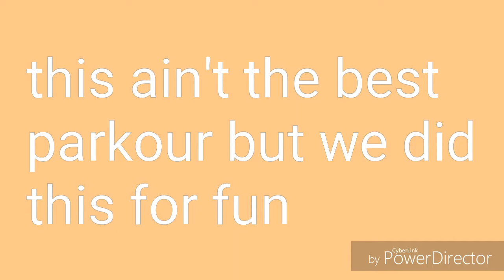Parkour in the night with nadir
Thanks to nadir for being in this video. Please like and sub you have been watching